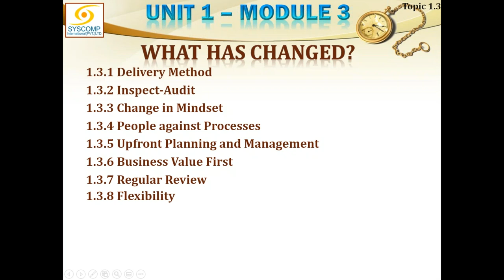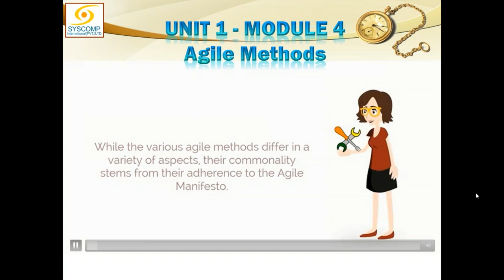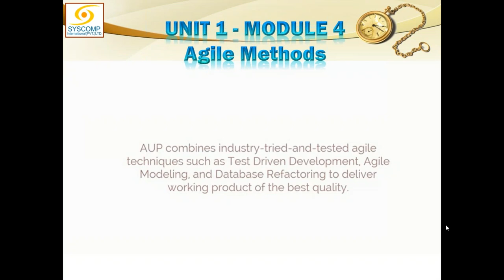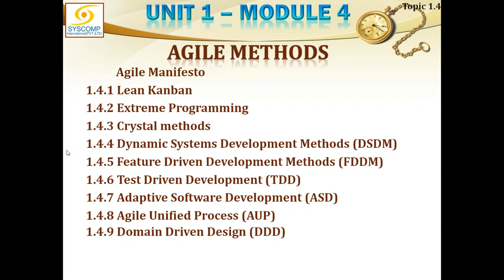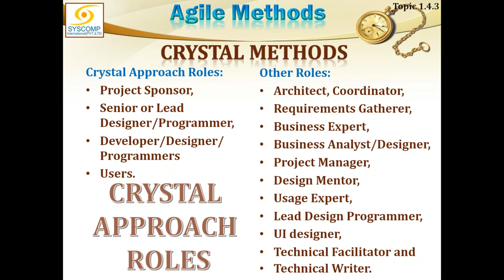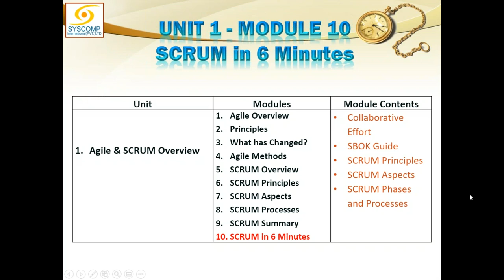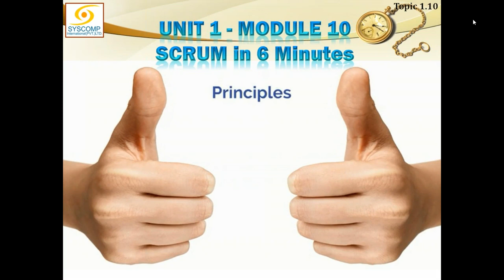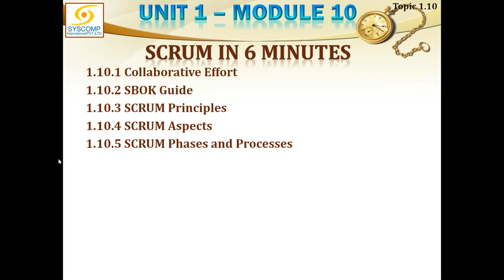2020 07 18 16 55 PTCL SCRUM MASTER JULY 2020 10 July 15 August 2020 2 PM 5 PM Pakistan Time Fri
SCRUM MASTER CERTIFIED - AGILE AND SCRUM OVERVIEW
4th Day of Online SMC Exam Prep Course customized for PTCL conducted on 18 Jul 2020 at GoToTraining by Suhail Iqbal of SysComp International (Pvt.) Ltd.

Starting after Scrum Fundamentals, we launched on Scrum Master Training and were able to complete Agile and Scrum Overview. In subsequent classes we will be deliberating more in depth about Scrum aspects, principles, life cycle and the processes.
The class was highly interactive and amazed me by explaining and defending the reasons for each Agile Principle.